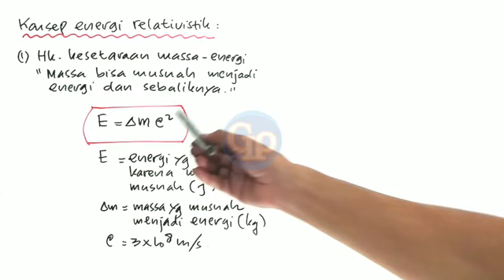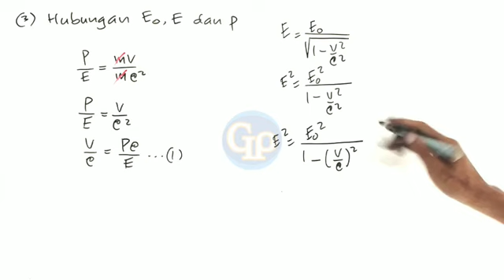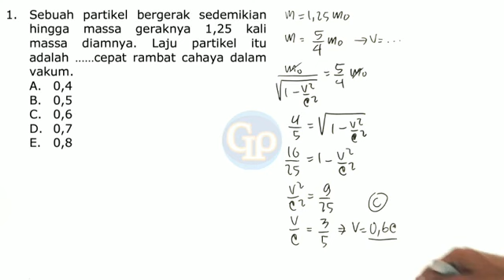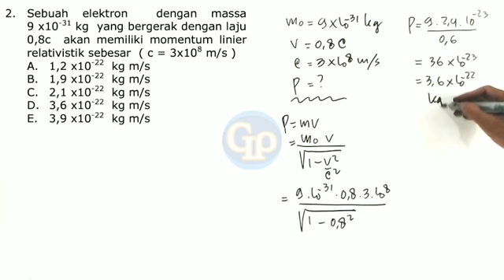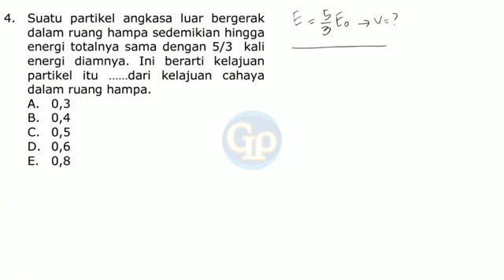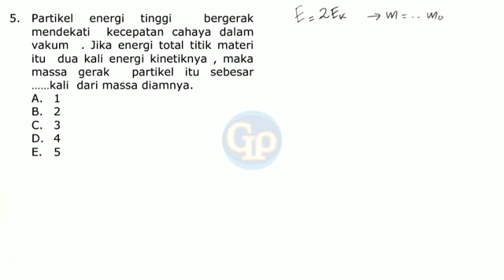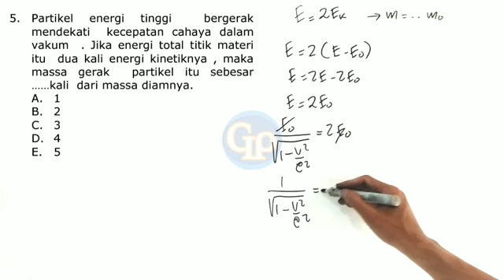F305-Relativitas khusus ,massa ,momentum dan energi relativistik , teori plus contoh soal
Relativitas khusus yang berkaitan dengan massa relativistik,momentum relativistik dan energi relativistik akan dibahas tuntas. Agar lebih dapat memahami diberikan contoh soal yang cukup.
Semoga bermanfaat.